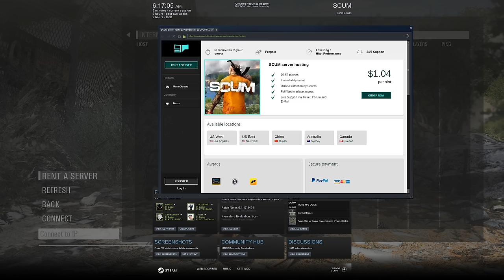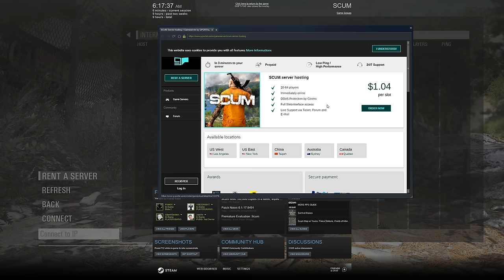ហ្គេមថ្មី Scum / GMK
លោកអ្នកអាចគាំទ្រខ្ញុំតាមរយៈ ការឧបត្ថម
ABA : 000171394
Paygo : 22117
Wings : 01696184
Cooperation
WeChat ID : Sec4Troll

👉 ផ្សាយបន្តផ្ទាល់ជារៀងរាល់ថ្ងៃ : 8 - 11 PM លើ AntLive Asia (GMK)